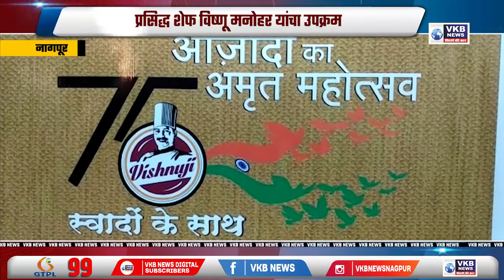75 प्रकारचे तांदूळ, भाताच्या 75 रेसिपी! प्रसिद्ध शेफ विष्णू मनोहर यांचा उपक्रम